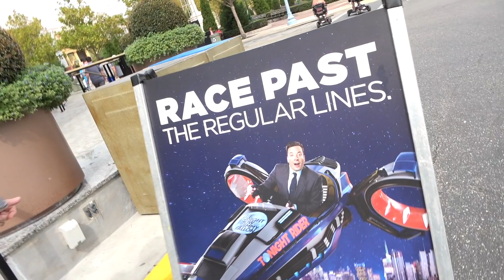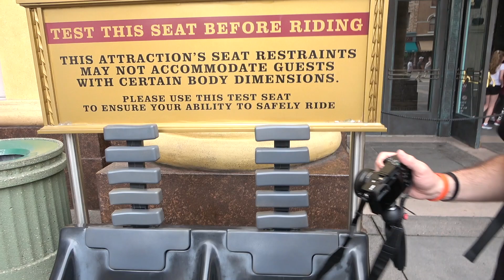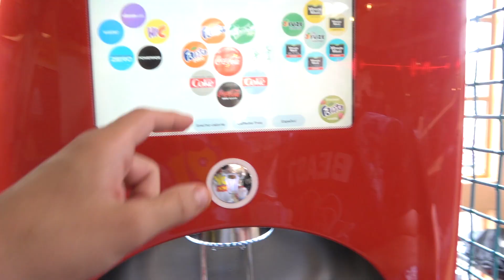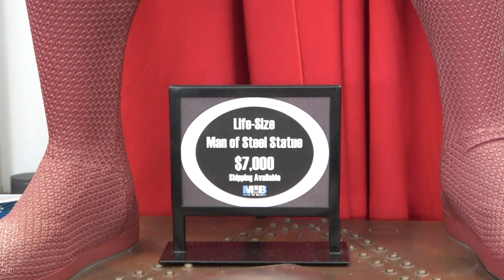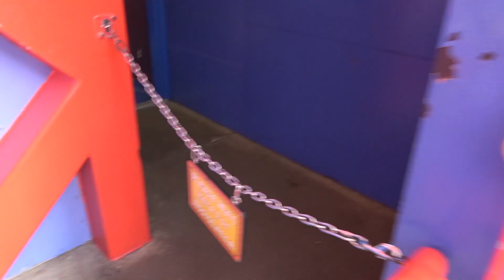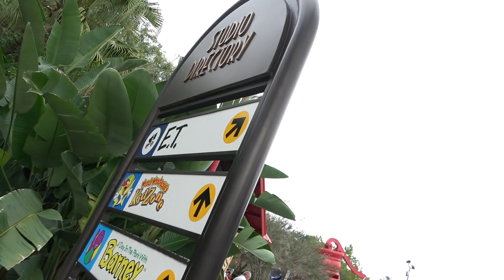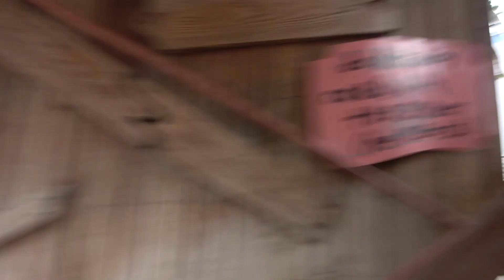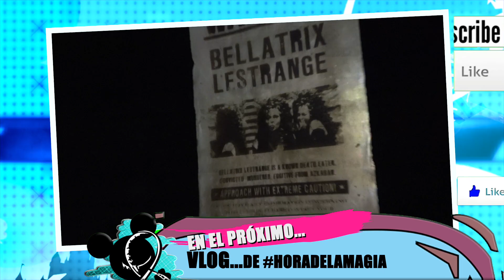VLOG#32 UNIVERSAL STUDIOS; VIAJE AL PLANETA DE ET , LOS MAESTROS DE LOS SIMULADORES Y LOS SIMPSON